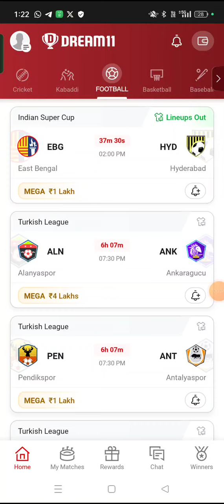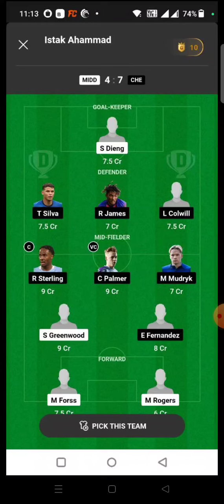HK vs PAL FOOTBALL DREAM11 TEAM PREDICTION